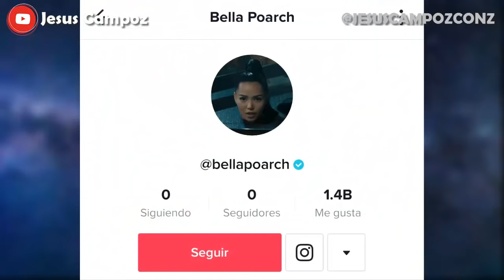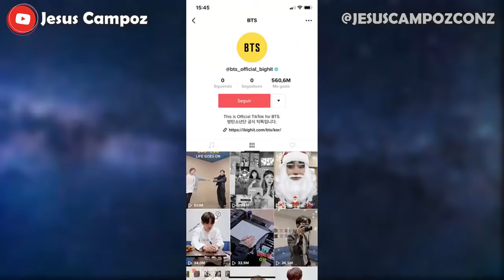TIKTOK CAIDO 2021 ¿Qué pasó? No aparecen seguidores ni siguiendo | Charli D'amelio perdio todo ??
➤ tiktok caido 2021 | tiktok se cayo | tiktok esta caído mayo 2021 que paso | tik tok tiene fallas no aparecen seguidores ni siguiendo o seguidos. | cuentas como charli damelio y bella poarch o jesus campoz aparecen sin seguidores que paso | tiktok caida la plataforma | se cayó la red social tiktok y por esto todos hablan de eso

Aqui te doy la noticia y explicacion de ultima hora en español latino 2021 que se ha vuelto viral o trending / tendencia (haciendo incluso ganar mucho dinero a otras personas) y la polemica en redes sociales bien explicado por Jesus Campoz con z resumen sobre tiktok caido 2021 que paso | charli damelio o d'amelio y otros tiktokers aparecen sin seguidores | tiktokdown | tiktok down